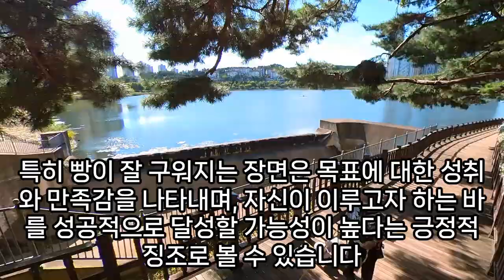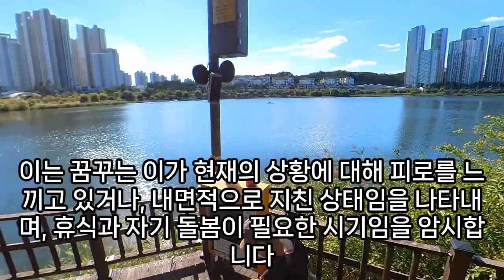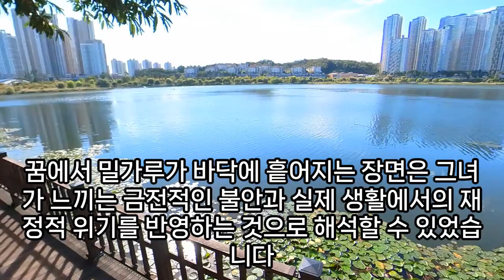밀가루 꿈해몽, 밀가루 국수 소면 만드는 꿈, 빵 만드는 꿈, 밀가루 요리 하는 꿈, 국수 만드는 꿈, 돈 들어오는 꿈, 이득 보는 꿈, 밀가루 뒤집어 쓰는 꿈, 예언, 예지몽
밀가루꿈, 밀가루꿈해몽, 밀가루꿈해몽